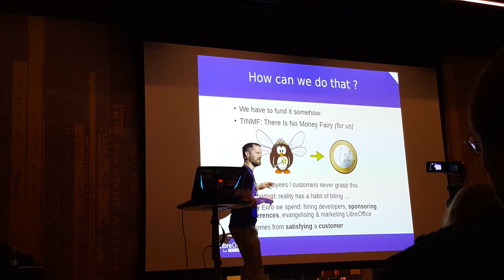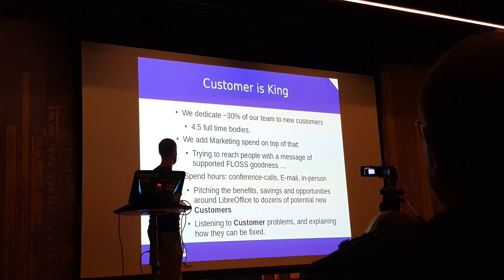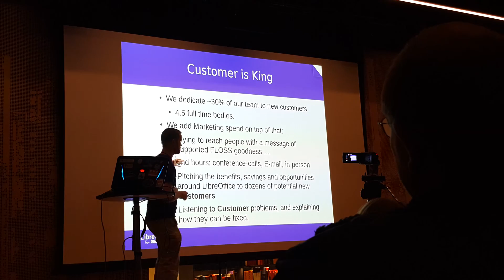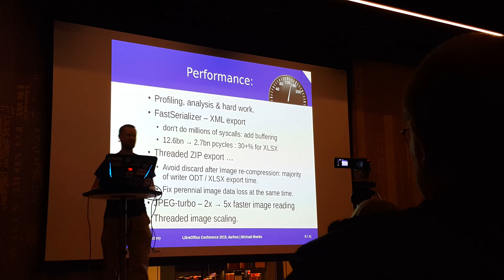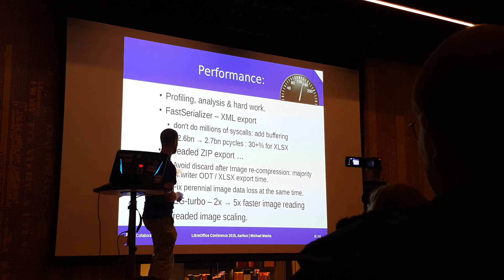Aarhus LibreOffice Conference 2015: Keynote, Michael Meeks, Collabora